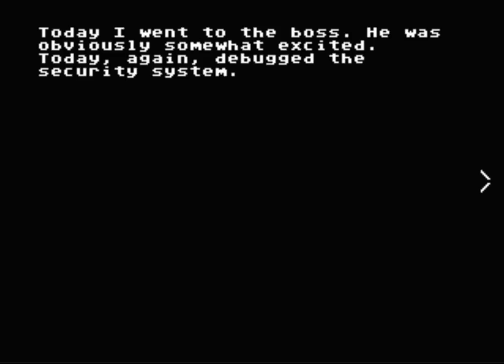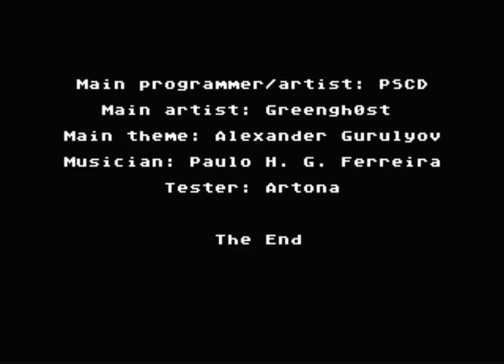Bio Evil - RE Demake - DEMO 1 - [Sega Genesis / Mega Drive]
Bio Evil is a game in development for the SEGA Mega Drive and Genesis.
Created by PSCDgames, this game is a resident evil demake. Still no release date.
The demo is from 2017, but it was only made available to the public now in 2022.